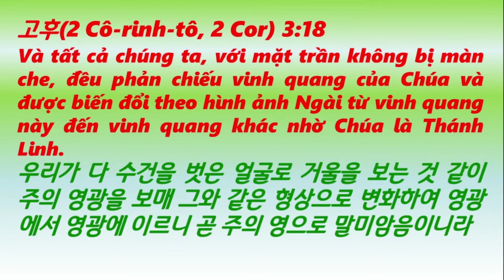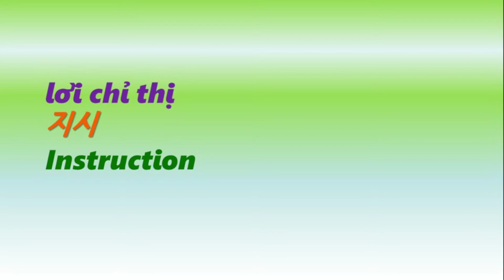거울 원리 (소책자 4)